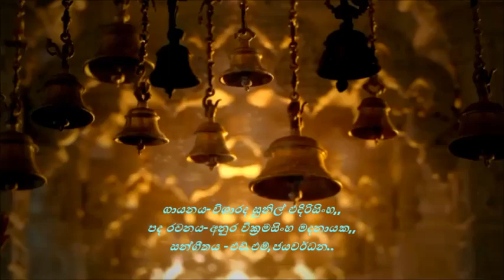Dulabai Minisath Bawa Dulabai- Artist: Sunil Edirisinghe,